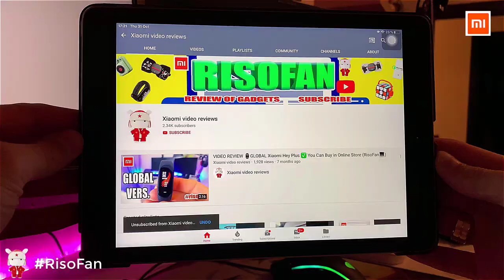Xiaomi Mijia vertical wireless charger 20W